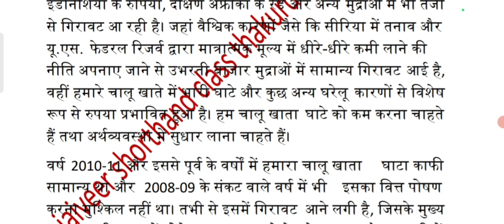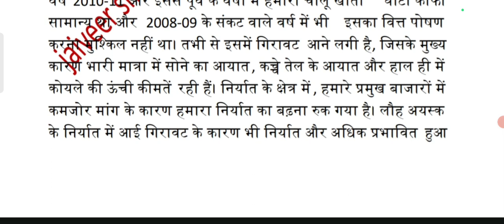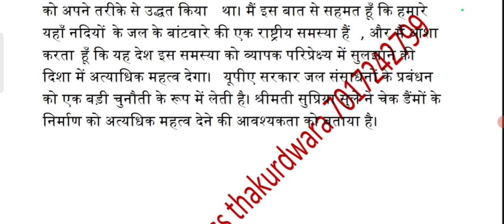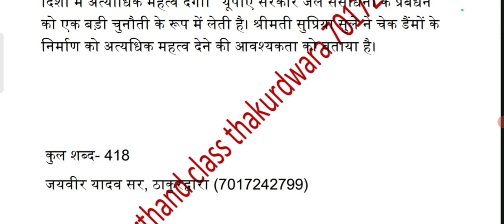ukaps ahcsteno 80wpmdicatation stenodictation